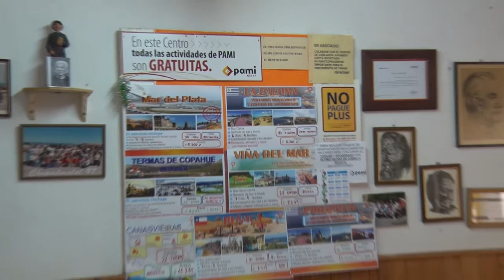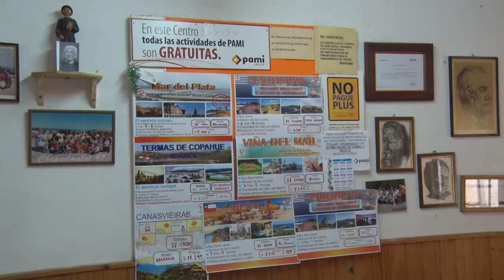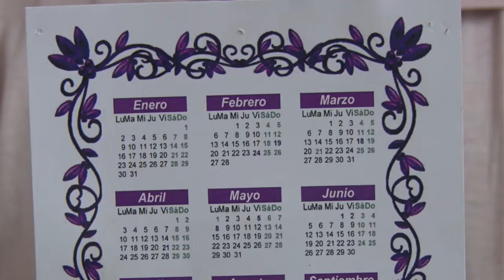JOSE SORIA - PRESIDENTE C. JUBILADOS